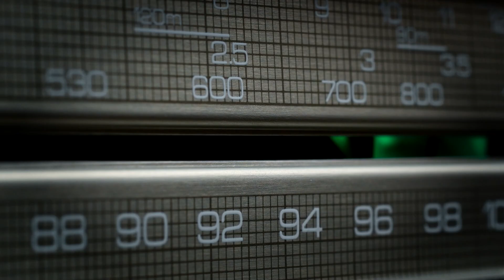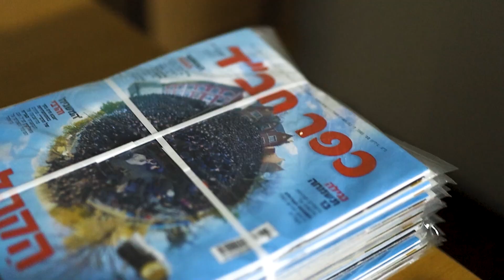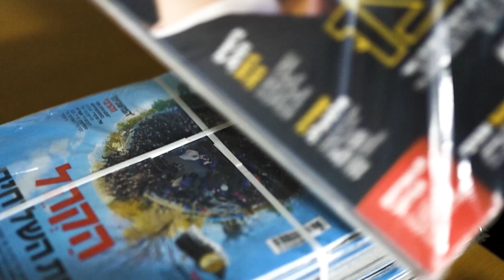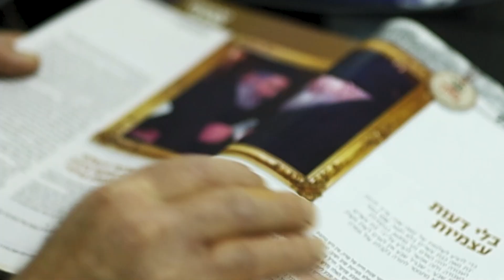ידידיה מאיר - עיתון כפר חב"ד